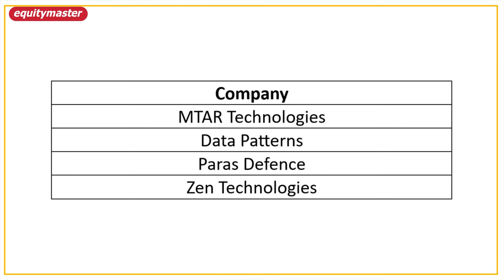Indian Defence Stocks Exporting Critical Components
These defence companies have helped push India’s defence exports to a new high. What does FY25 have in store?